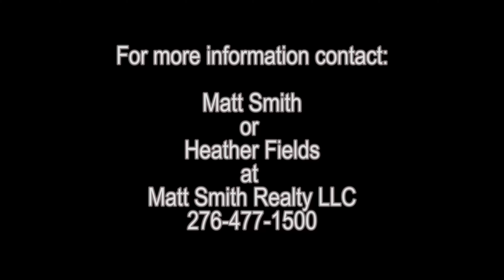TBD Trigg St Abingdon VA Matt Smith HF